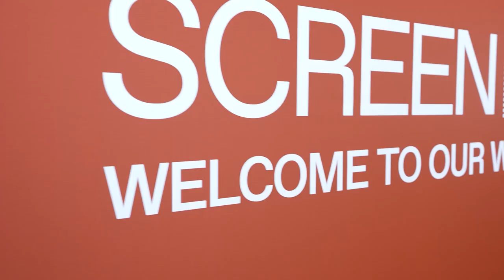ScreenUK at the BIFAs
At this year's BIFAs (British Independent Film Awards), ScreenUK asked some of the UK's most exciting talent, who would you like to work with?

Find out what they had to say...

To explore more brilliant UK film, TV, animation and games